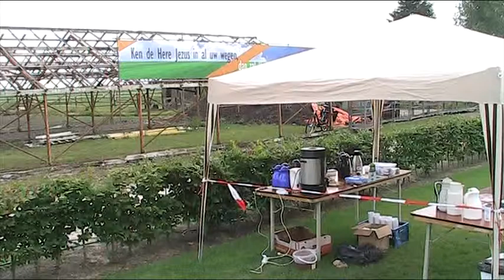Pinksterconferentie Siddeburen stromen van kracht 01